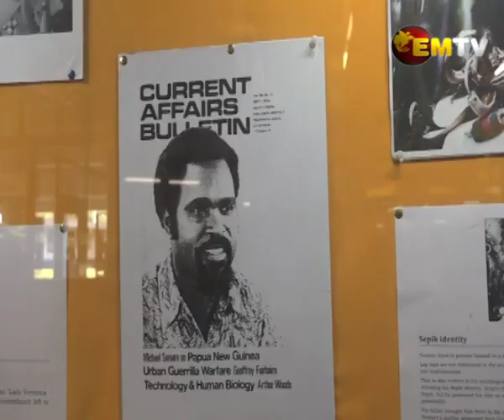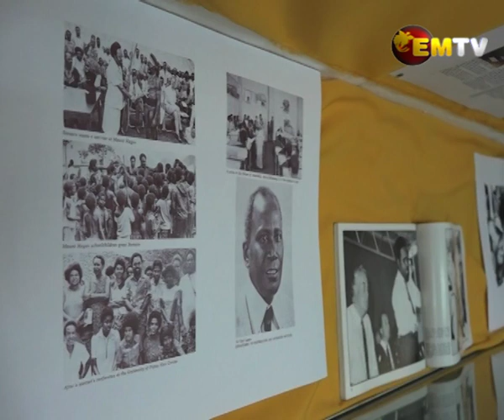Michael Somare Library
The library in the University of Papua New Guinea was named after the Grand Chief Sir Michael Somare in 1986.

Now the Michael Somare library stands as a tribute to Sir Michael in the country’s Premier University.

The Library Staff say, the Library’s name is well deserved, expressing sadness and gratitude towards the great man.